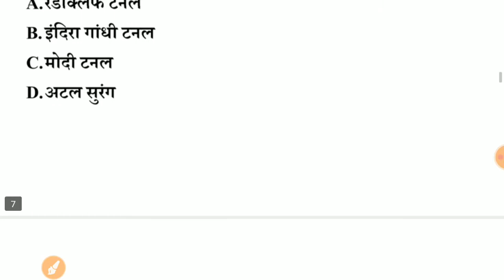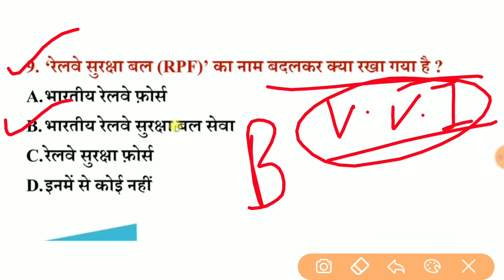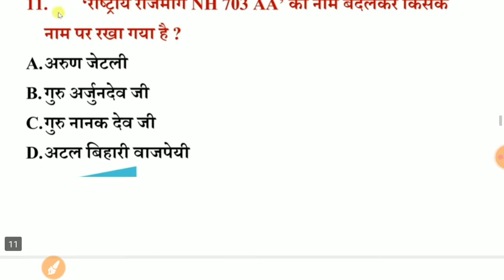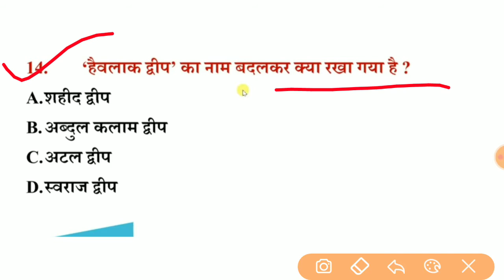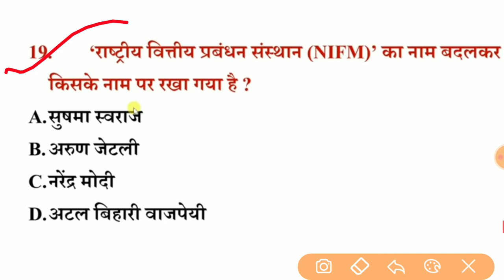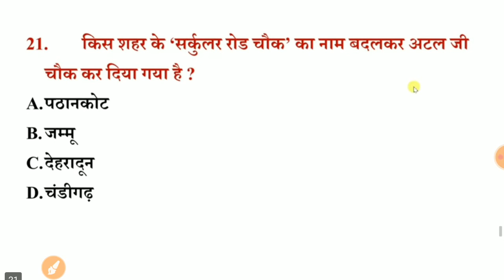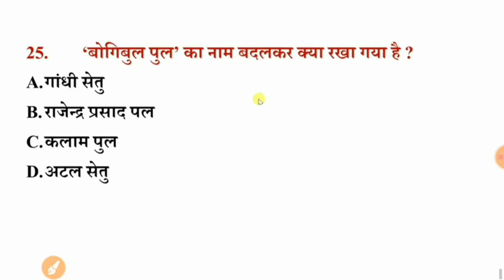बदले गए नाम | Badle gye sahro ke naam | Change city name | Current affairs 2020 in hindi Yes Academy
बदले गए नाम
Badle gye sahro ke naam
Change city name
Current affairs 2020 in hindi
Gk Tricks

pragati maidan metro station ka naya naam kya hai